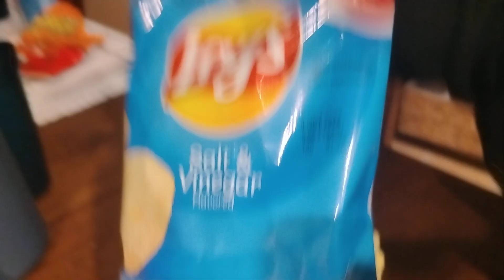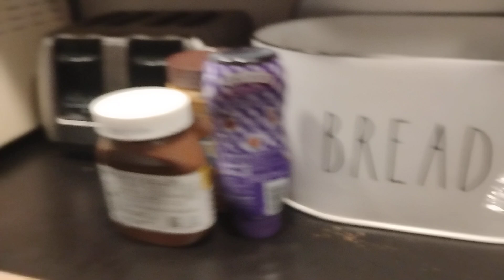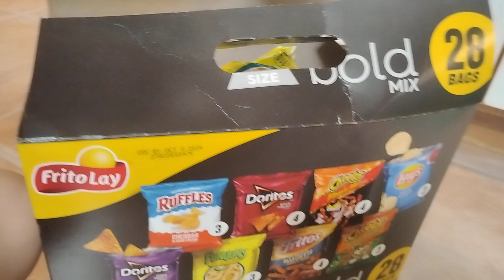Sonic Plus Mario squad: princesses delusional sleepover!